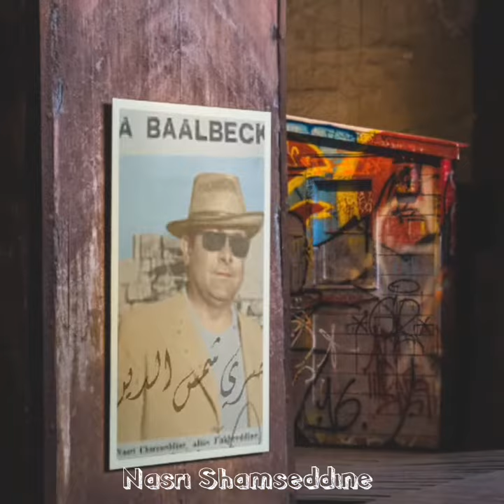تفته هندي - نصري شمس الدين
الأغنية النادرة تفتة هندي للعملاق نصري شمس الدين